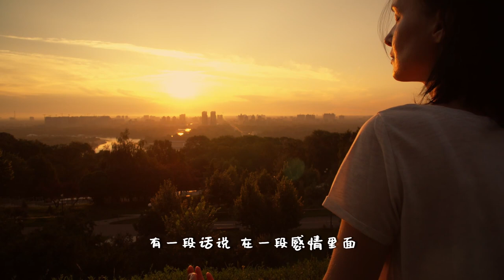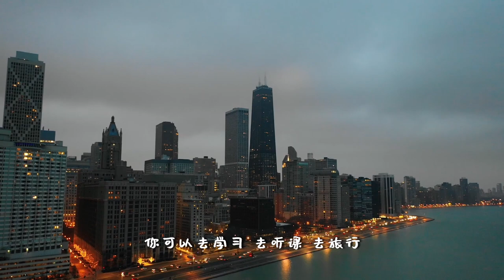不是你不好，只是她不够爱你 | 情感视频 | 失恋 | 自愈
你有没有发现，随着年龄的增长，我们的自愈能力越来越强大？

年少的时候，我们总是执着于一段感情，即使对方不爱我们，也要拼命去争取。但随着年龄的增长，我们逐渐明白，不是我们不好，只是对方不够爱我们。

刘筱在喜马拉雅FM的夜听节目中说过，不是你不好，只是她不够爱你。她认为，我们应该学会接受现实，放下对方，让自己重新开始。

如果你也发现自己的自愈能力越来越强大，那么请记住，这是一个好现象。这说明你已经成长了，你已经学会了如何爱自己。

我最爱的YouTube工作室工具是TubeBuddy！
现在就下载免费的TubeBuddy来体验吧！

想学习以及下载免费AE教学材料点击下方链接！

Credit to :-